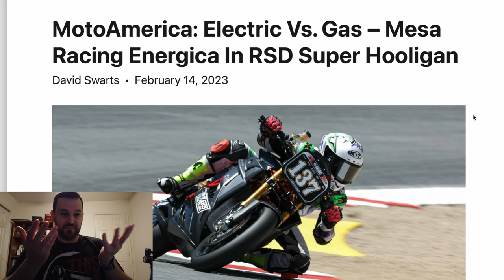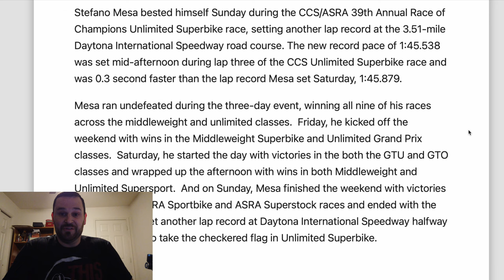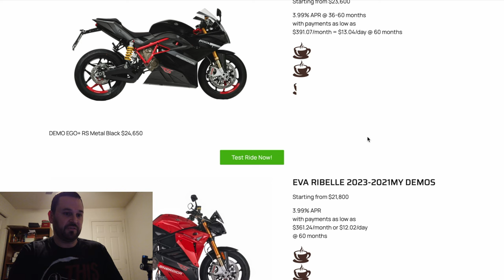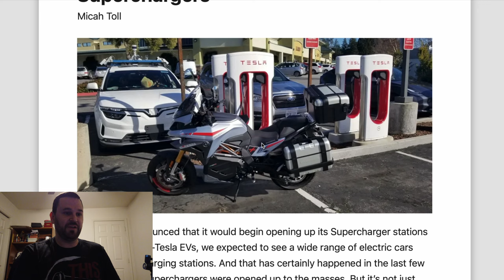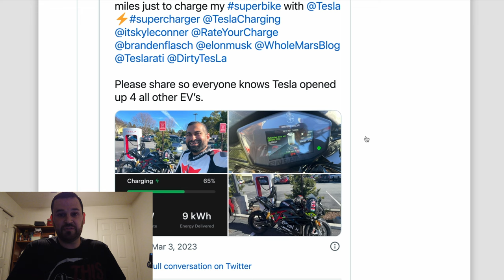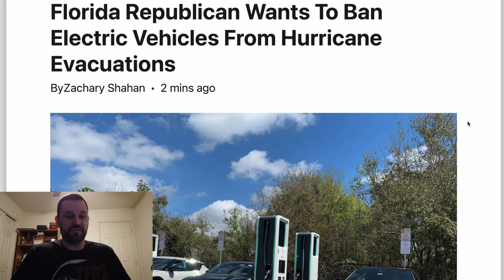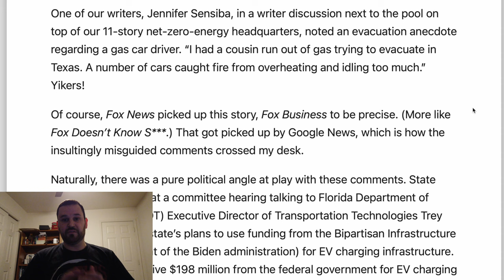Electric Motorcycle News 5 Feb 2023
Buy my 2021 Energica Eva Ribelle!

MotoAmerica - Gas vs Electric!

3.99% APR and demo bike deals for Legacy Energicas!

SuperCharger CCS rollout begins!